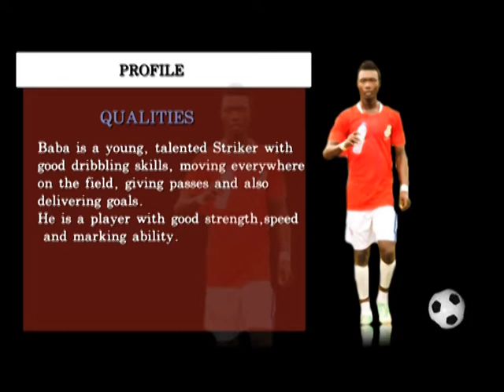Baba Zakari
superb Baba Zakari